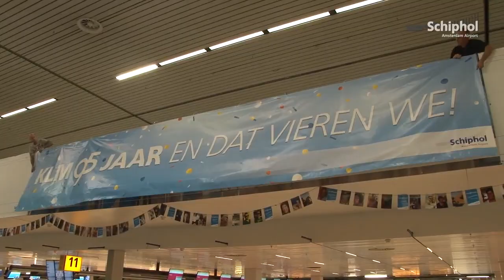KLM is jarig en krijgt slinger van 800 meter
KLM viert vandaag haar 95-ste verjaardag en Schiphol staat hier op een originele manier bij stil. Vannacht hebben we daarom de werkomgeving van de jarige versierd met een enorme slinger van duizenden vlaggetjes. Opvallend detail: de vlaggetjes van de feestelijke slinger waren stuk voor stuk bedrukt met unieke profielfoto’s van Schiphol fans en medewerkers.